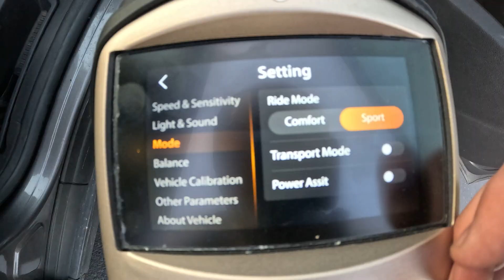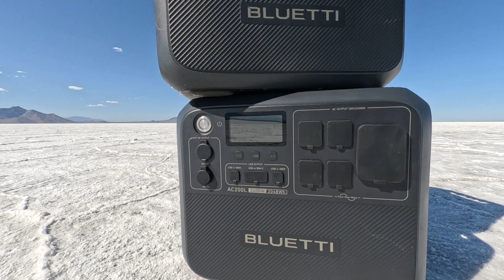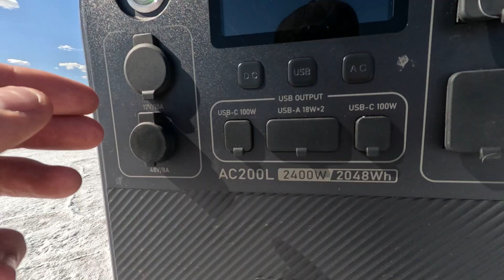InMotion - v12s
Introducing the all-new InMotion V12S, the next evolution in electric unicycles. With a 2500W rated motor (6000W peak), 200Nm torque, and a top speed of 43.5 mph, this wheel is built for riders who demand power, comfort, and cutting-edge tech.

Featuring a 1440Wh battery, fast charging up to 20A (with dual charge ports), and a 74.5-mile max range, the V12S keeps you moving longer and stronger. Its center-mounted hydraulic suspension offers 90mm of adaptive travel, making every ride smooth — whether on trails, gravel, or urban roads.

Key features include:
✔️ 4.3" automotive-grade touchscreen
✔️ Anti-theft locking via app
✔️ Samsung 50S battery cells
✔️ Smart BMS with real-time diagnostics
✔️ Dual USB charging ports (Type-A & Type-C, 20W each)
✔️ IP56 waterproof rating (IP67 on battery & controller)
✔️ Group ride audio sync with dual hi-fi speakers
✔️ 256-color customizable ambient lighting
✔️ 12” motor, 3x12” puncture-resistant tire
✔️ 35° hill climb, 84V 9.6A charging system

Certified to meet global safety standards: UL2272 (TÜV Rheinland), CE, and FCC compliant.

This isn’t just a wheel — it’s a futuristic riding experience designed for performance, safety, and pure joy.